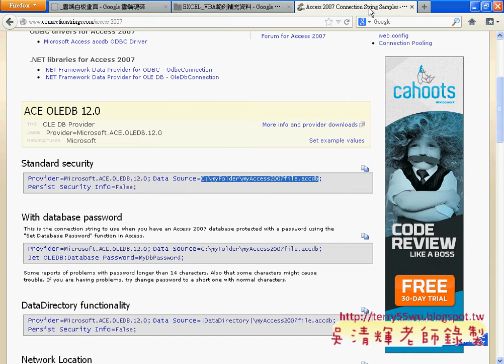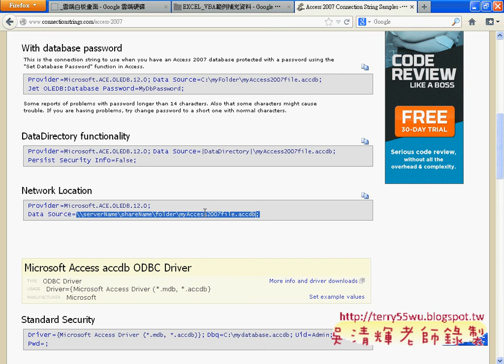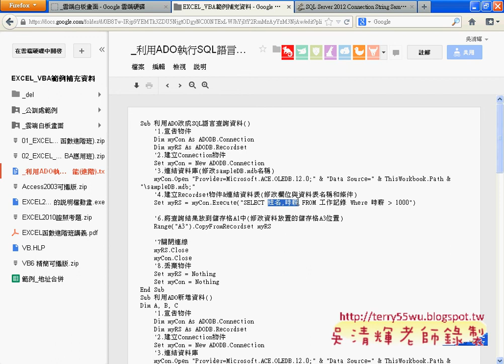39 範例 地址合併資料庫 條件查詢)(EXCEL VBA與資料庫 吳老師)2